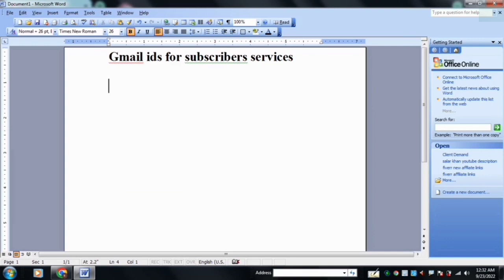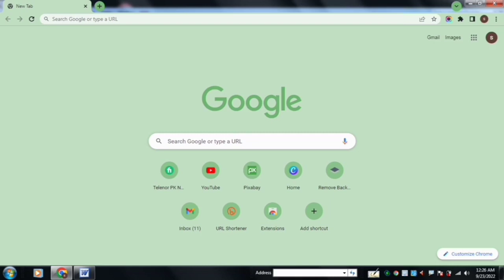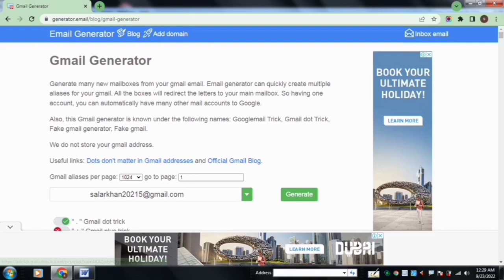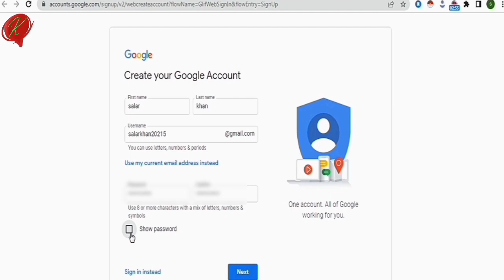Create 5K Gmail Accounts in 1minut | How To Create Multiple Gmail Account Without Phone Number 2023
How To Create Multiple Gmail Accounts
Create Gmail account without phone number
Phone number k bagair Gmail account kaise banaye
Trick to create Gmail multiple Gmail account in 2022
How to create a Gmail account without mobile number
Ziada Gmail accounts kaise banaye
Phone numbers k bagair zyada genial accounts kaise manage?
Gmail account banane ka tarika
How to recover Gmail account without mobile number and Gmail id
How to recover Gmail password without recovery email or phone number

✌welcome To Khayal Techwala official YouTube channel,
Hello Beautifuls, in this video I will share a smart trick how to create 1024 Gmail's account in just 1 second.
This is paid trick and I m sharing it without any charge.
I hope this trick will help you to create multiple accounts and gain more than 1000 subscribers very fast.
I hope it will also help in login to many paid Ns trial based websites.
Regards! Khayal TechwalaCreate 1K Gmail Accounts in 10 Sec || How To Create Multiple Gmail Account Without Phone Number
creategmail, google account,
how to create 5k Gmail account in 1 min